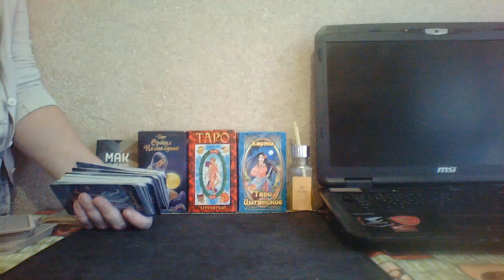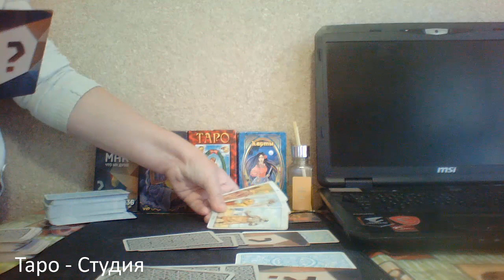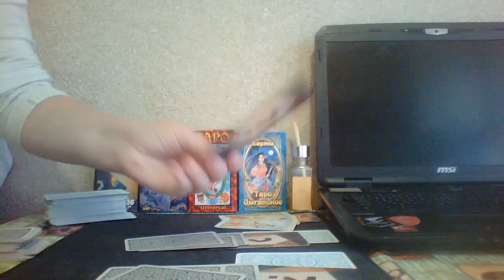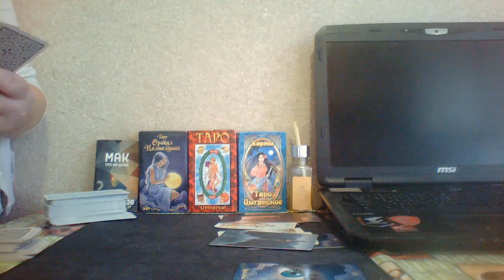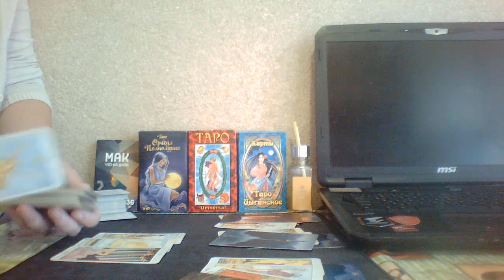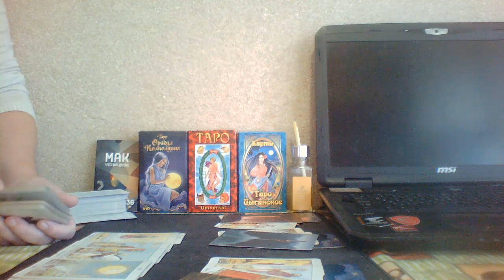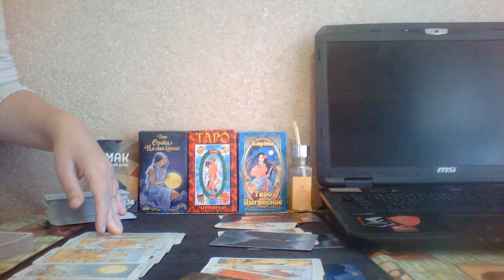Чувства мужчины к тебе о котором ты думаешь💖Таро расклад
Таро расклад
Чувства мужчины к тебе о котором ты думаешь